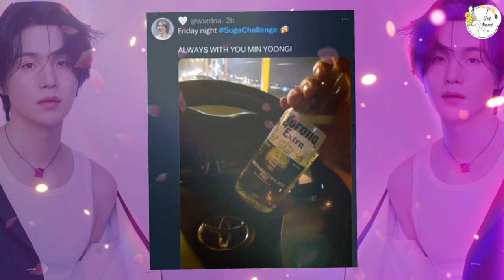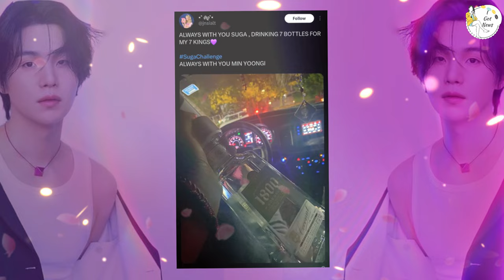Suga's DUI Scandal Escalates: Dangerous SugaChallenge Trend Sparks Outrage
BTS’s Suga is at the center of a growing scandal after his recent DUI incident. As if the controversy wasn't enough, a dangerous new trend called the SugaChallenge has emerged online, leading to widespread outrage. In this video, we dive into the details of the scandal, the origins of the reckless challenge, and the heated reactions from fans and netizens. What does this mean for Suga’s future, and how is this impacting BTS’s reputation? Watch to find out more about this escalating situation.